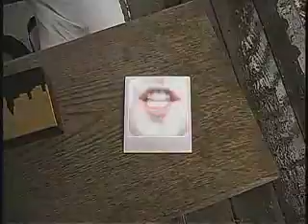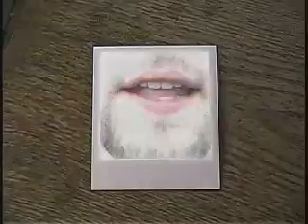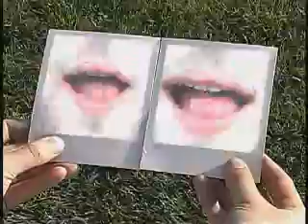cex - take pills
cex video for 'take pills'